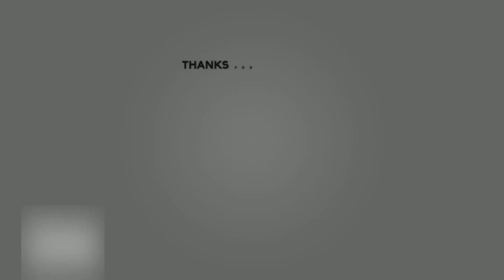Klay Thompson Recovers From Leg Injury While On Vacation